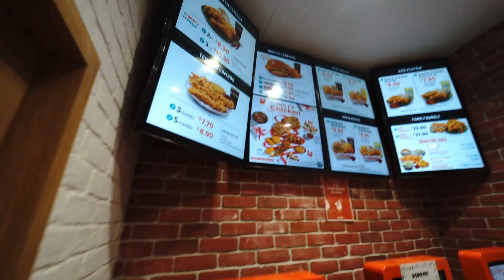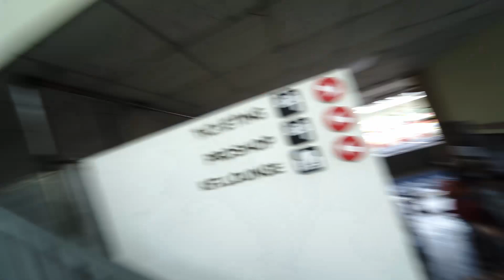KF1 GoKarting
Today, we went out to Gokart and picnic and Suzuki Cafe